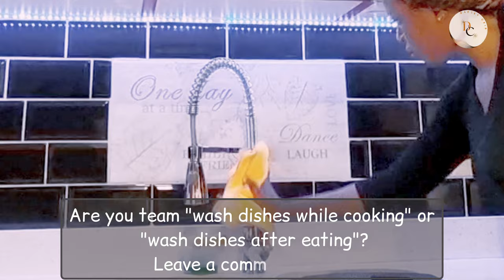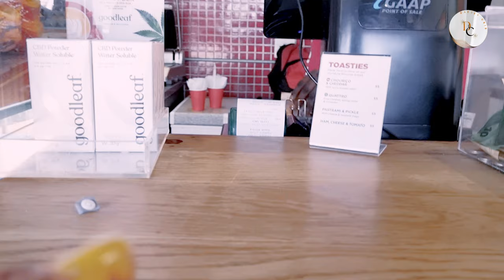Daily vlog ep1| life of a homebody | slow living diaries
❤️ Welcome to my "Daily Visual Diary" (DVD).

spend the day with me; cooking and cleaning routine episode 1.

PS: Life is so beautiful and tough, but so are you!